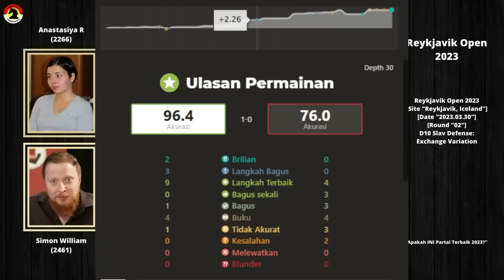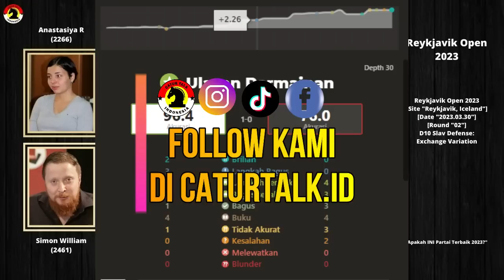PARTAI TERBAIK 2023 TELAH LAHIR 🎉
PGN Game ! Simon William Vs Anastasiya Rakhmangulova 2023
[Event "Reykjavik Open 2023"]
[Site "Chess.com"]
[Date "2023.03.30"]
[Round "02"]
[White "Williams, Simon K"]
[Black "Rakhmangulova, Anastasiya"]
[WhiteElo "2461"]
[BlackElo "2266"]
[TimeControl "40/5400+30:1800+30"]

1. d4 d5 2. c4 c6 3. cxd5 cxd5 4. Nc3 Nf6 5. f3 e6 6. e4 dxe4 7. fxe4 Nc6 8. Nf3
Bb4 9. Bd3 Ba5 10. e5 Nd5 11. O-O Nxc3 12. bxc3 Bxc3 13. Rb1 h6 14. Ba3 a5 15.
Qa4 Bd7 16. Rxb7 Nxd4 17. Nxd4 Bxa4 18. Nxe6 Qh4 19. Rfxf7 Bb4 20. Rf8+